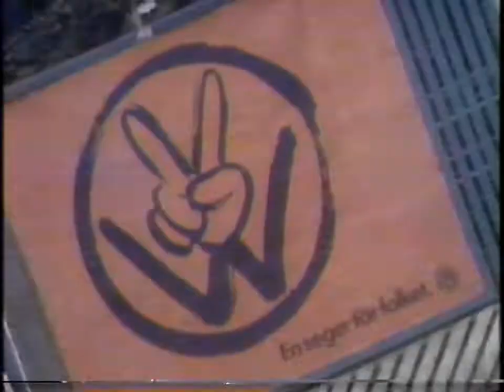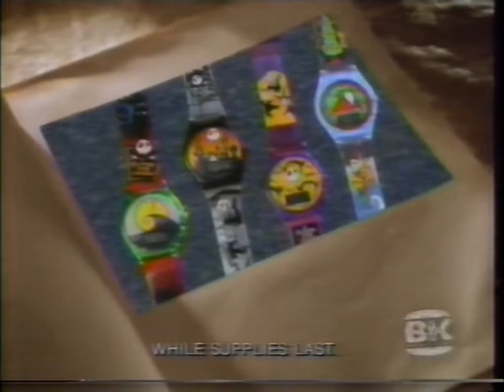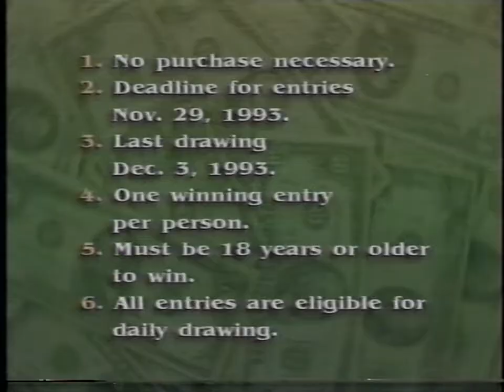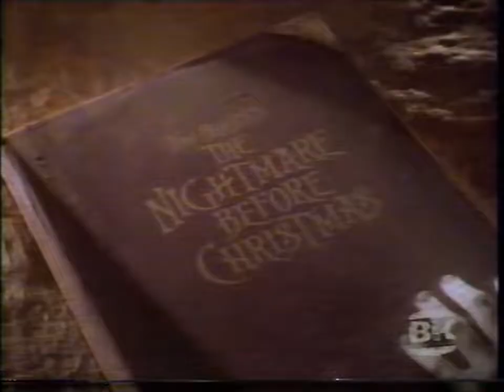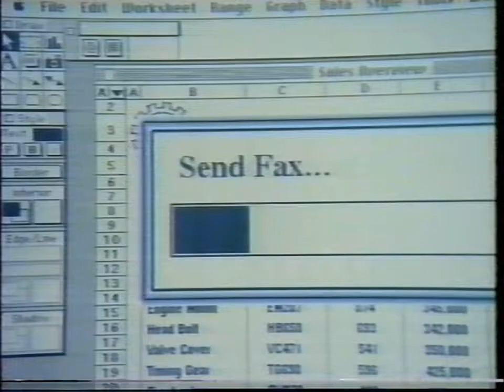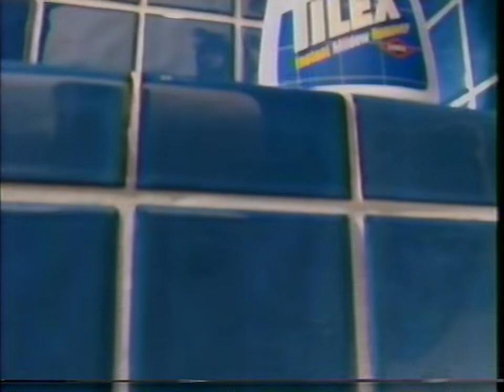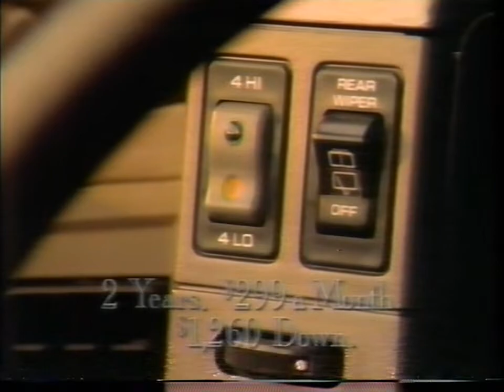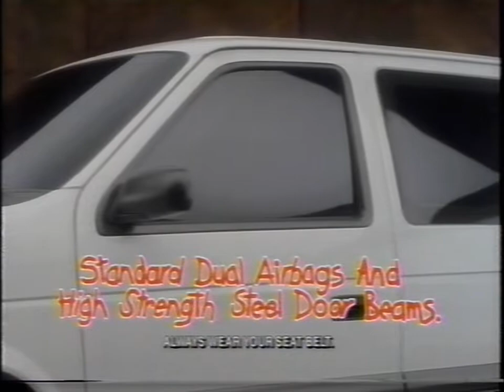VHS commercials mega pack #29